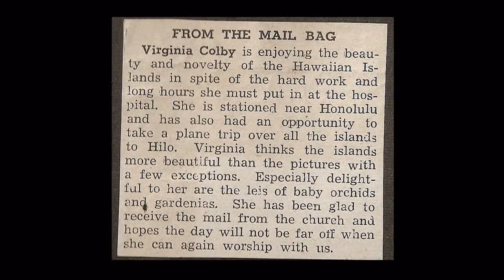It's My Story Part II: Virginia Downes Colby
Navy Waves